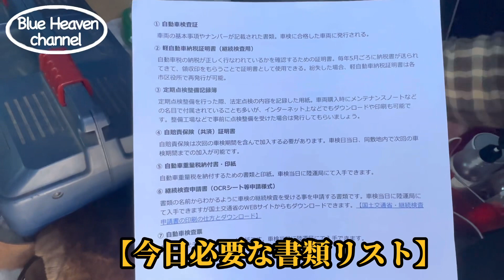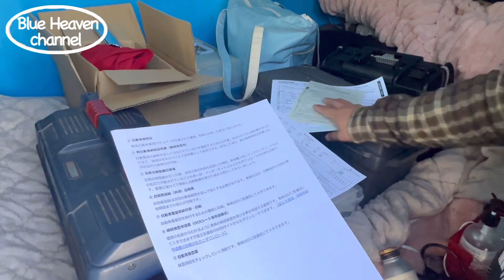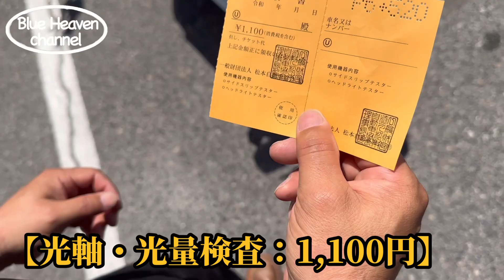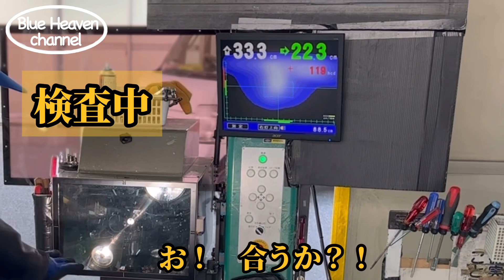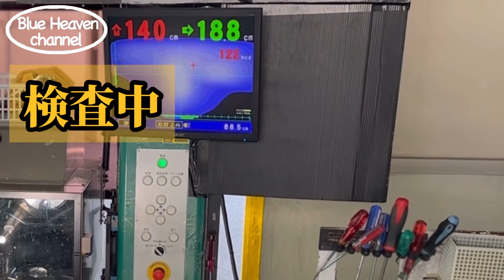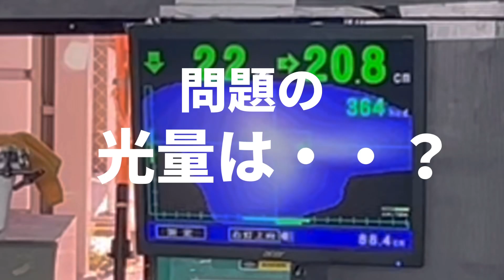【ハーレーダビットソン】ユーザー車検行ったらまさかの不合格⁉️どーゆう事⁉️前編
【ハーレーダビットソン】ユーザー車検行ったらまさかの不合格⁉️ 【前編】
後編もありますので、是非ご覧ください‼️

⬇️【ジョインツ2023 駐車場編】

他にも、紹介動画を沢山アップしていますので、
お楽しみに！

⬇️車両紹介第二弾 最新版

もう一台、【Harley-Davidson】ヘリテイジ FLSTC 2007もいっぱいイジってます！近日中に車両紹介を公開します！

ハーレーダビッドソン大好き！
音、形、ファッション大好きです！
お金持ちではないので、ほぼ全ての事を自分でやっています！
このチャンネルでは、主にこういった事を配信していきます。ぜひ、ご視聴ください！